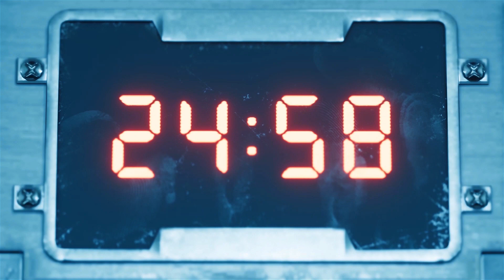[EP16] FF7 Remake 100% PLATINUM Walkthrough - Chapter 7 (Part 3)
Items Obtained:
12:45 Titanium Bangle

Trophies Unlocked:
13:29 Trapped like Sewer rats

Boss fights:
4:28 Airbuster strategy guide - No healing needed

Welcome to Episode 16 of my Final Fantasy 7 Remake 100% PLATINUM Walkthrough. Following this guide will get you ALL trophies achievements in the shortest possible amount of time played.

All steps have been carefully optimized to fully complete the game as efficiently as possible.
No unnecessary running around.
No missed item, quest or trophy.

Timestamps in video description for every item, trophy and important event.

I'm playing on NORMAL difficulty, but you can play on EASY or CLASSIC and follow this guide just as well.

However, you will have to play on HARD difficulty after your first playthrough if you want that shiny PLATINUM trophy, so NORMAL mode is a good way to train for HARD mode.

If you follow this guide, you will get:

All Trophies
All Materia
All Weapons
All Armor
All Accessories
All Collectibles
All Manuscripts

But also:

General combat advice
Advanced combat tips & tricks
Detailed Boss Strategies
Best Materia / Equipment combination for each character

In Episode 16 we completely destroy AIRBUSTER without any healing needed during the fight. Our strategy definitely works and with the detailed instructions you should beat this boss with ease. This concluded chapter 7 for us.